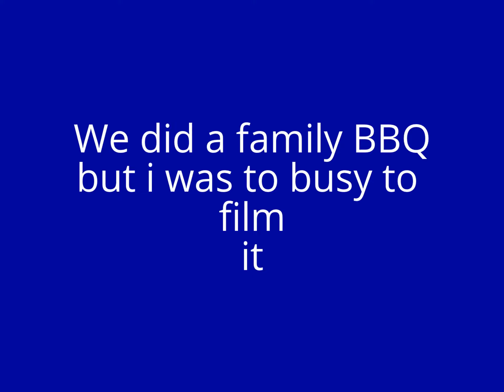Fourth of July 2014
here is what we did for the fourth, we did go to my aunts for a bbq, swimming and horse riding, but i was super busy with everyone to film it. And i just wanted to enjoy myself. But i got pictures of the fireworks and some clips. Sorry, and I hope you enjoy.